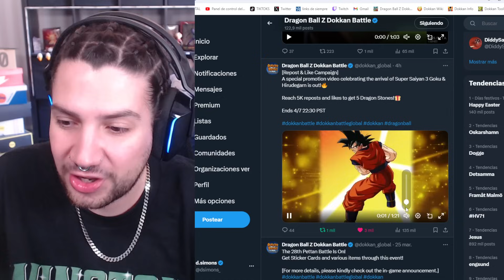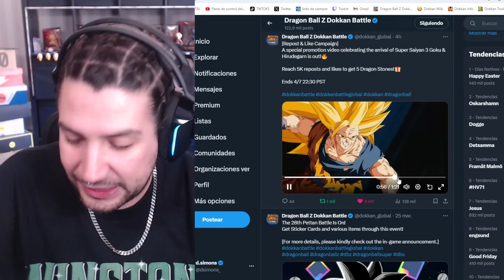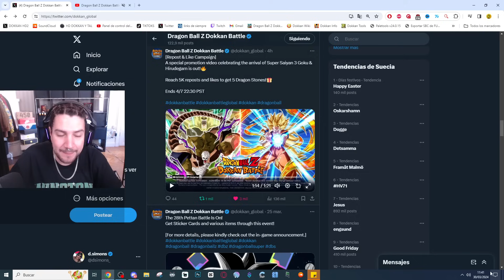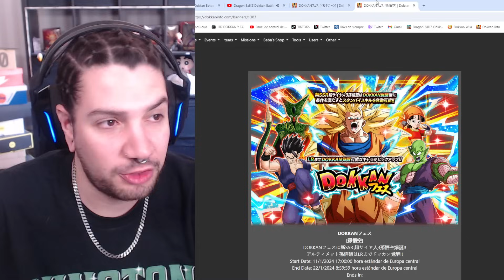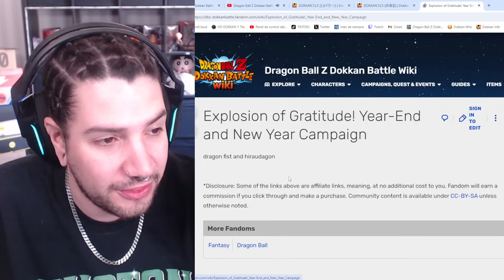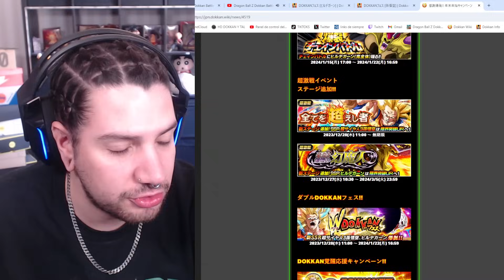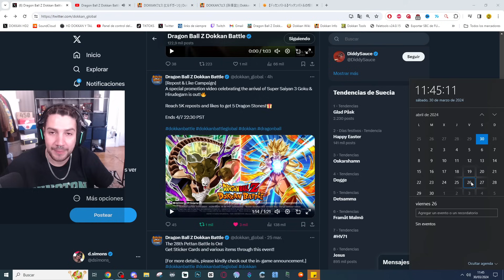CONFIRMADO OFICIAL! GOKU SSJ3 y HILDEGARN DUAL DOKKANFESTson los PROXIMOS en la GLOBAL! | Dokkan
CONFIRMADO OFICIAL! GOKU SSJ3 y HILDEGARN DUAL DOKKANFESTson los PROXIMOS en la GLOBAL!